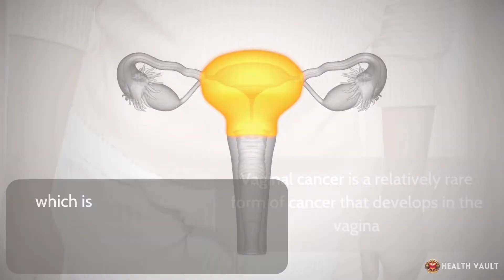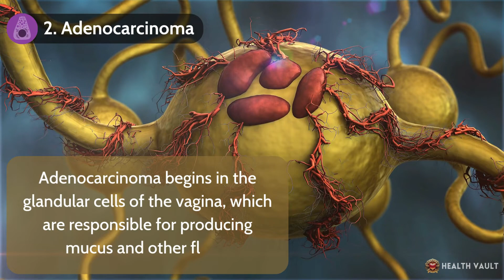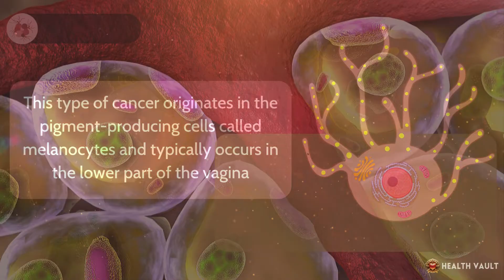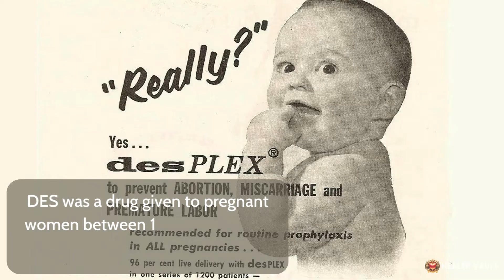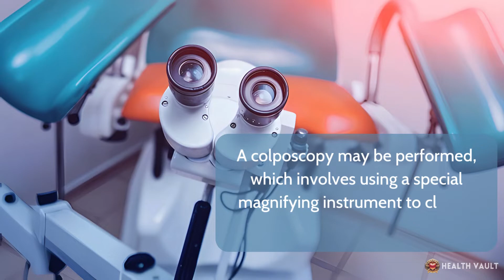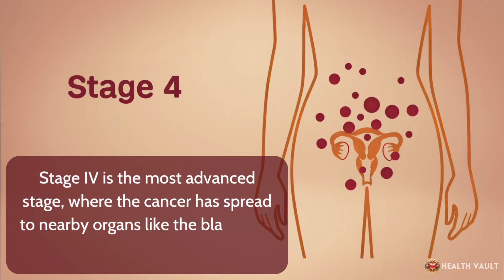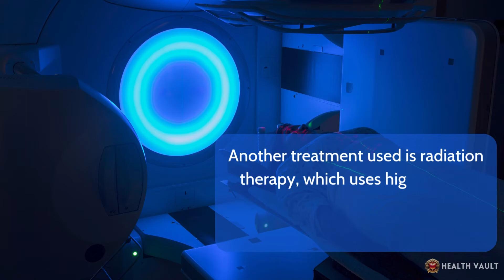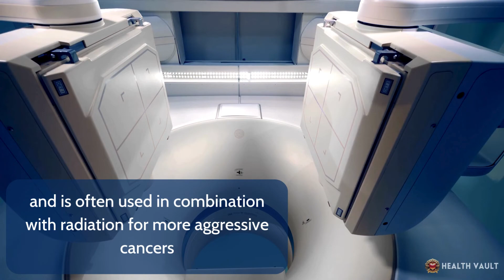Vaginal Cancer – Causes, Signs and Symptoms, Diagnosis & Treatment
What is Vaginal cancer? Vaginal cancer is a relatively rare form of cancer that develops in the vagina, the muscular tube that connects the uterus to the outside of the body. Like other cancers, vaginal cancer occurs when the cells in the vaginal lining grow uncontrollably, forming a tumor. If left untreated, these cancer cells can invade nearby tissues and spread to other parts of the body through the lymphatic system or bloodstream. Vaginal cancer is considered rare, accounting for only about 1-2% of all gynecologic cancers. In the United States, it's estimated that around 1 in 1,100 women will develop vaginal cancer in their lifetime. The risk of developing vaginal cancer increases with age, with the majority of cases occurring in women over the age of 60. While it's a rare condition, its effects can be severe, and because it can often present without symptoms in the early stages, regular gynecologic exams are essential.

⌛Timestamps:
⏱️ What is Vaginal Cancer - 0:00
📍 Types of Vaginal Cancer – 00:58
📝 Causes of Vaginal Cancer – 02:17
⚠️ Symptoms of Vaginal Cancer – 03:59
🩺 Diagnosis of Vaginal Cancer – 04:53
💊 Treatment of Vaginal Cancer – 06:46